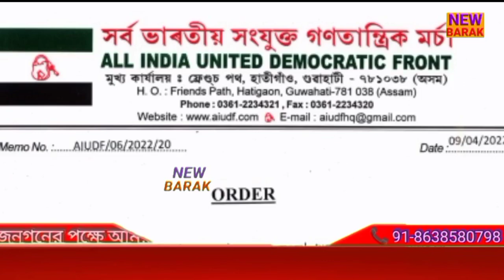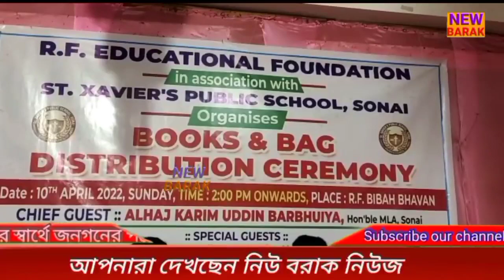Barakvalley | Banglanews| 10-04-2022| Newbarak